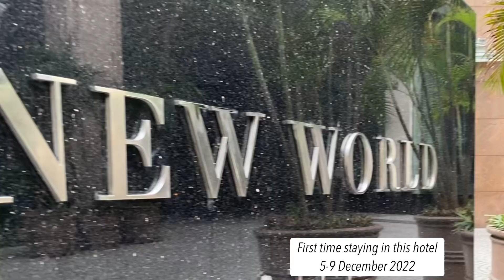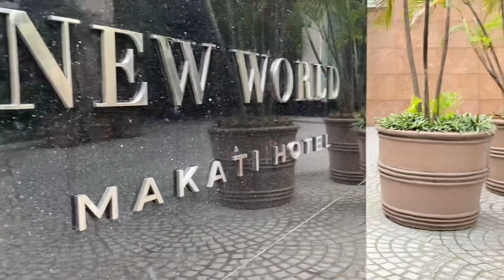New World Makati Hotel (Philippines) Room Tour (First time to stay)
5-9 December 2022.  Our first time to check-in at New World Makati Hotel. We booked for a one-bedroom suite with Residence Club Privileges such as breakfast at Café 1228 and afternoon refreshments and evening cocktails at the Residence Club Living Room.  The hotel is surrounded by restaurants, shops, malls and department stores.  All are walking distance.  Luxury brands/shops like LV, Prada, Gucci, etc are just across the street.  We are blessed and grateful to be able to experience this type of accommodation.  We used to stay at Shangri-la Makati (closed) but this hotel didn’t disappoint. @rch99togetherness